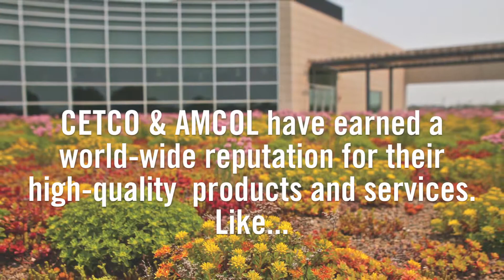CETCO GREENSCAPES® Green Roof Solutions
For over 90 years, CETCO has earned a worldwide reputation for their high quality products and services.